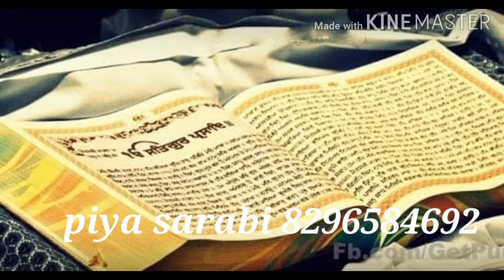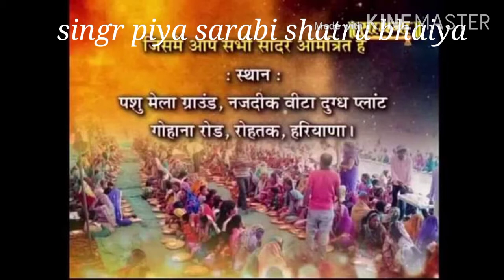Govind se kijiye Piya shrabi song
Writer Shatru bhaiya singer PK Sharabi